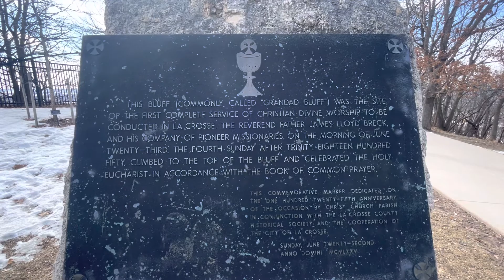Grandad bluff park Madison